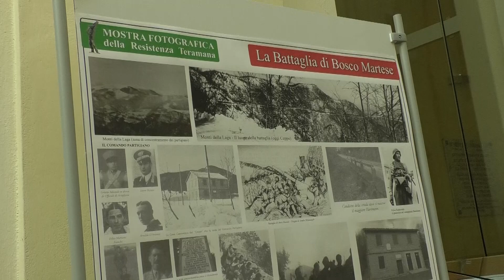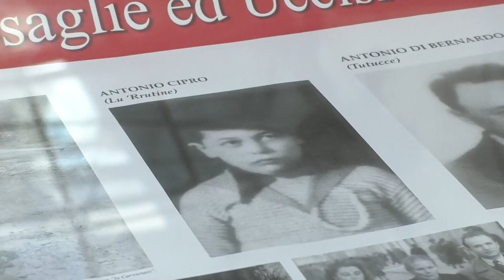Eventi | Foto e documenti sulla Resistenza teramana in mostra alla biblioteca Delfico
| SUPER J |

Contatti Redazione:
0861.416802